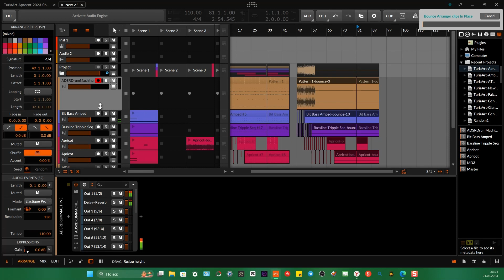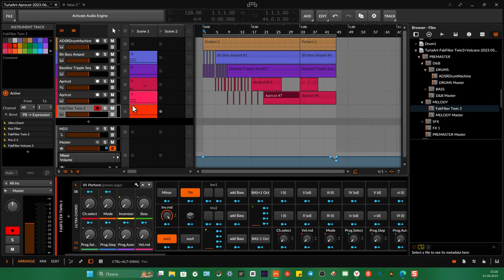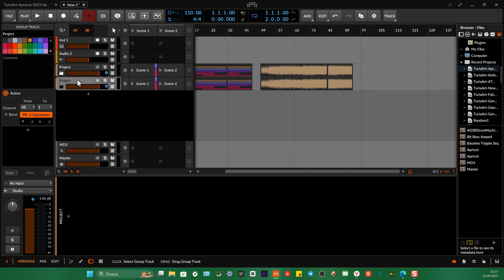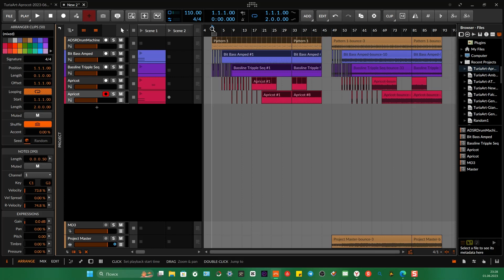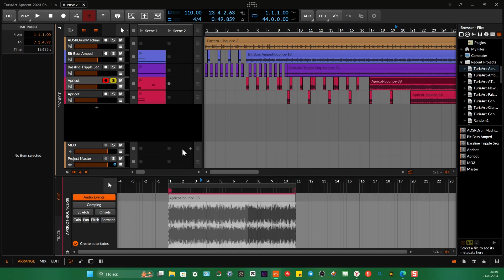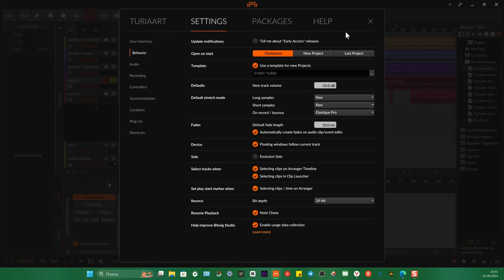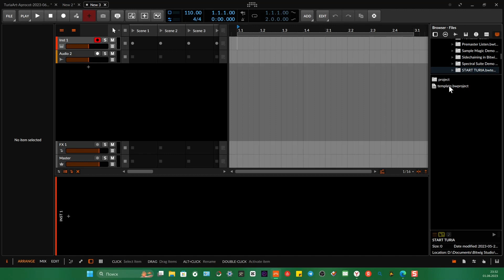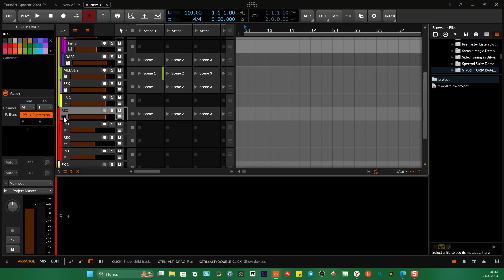Спорим, ты этого не знал! Фишки Bitwig Studio. Как работать над треком?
Показываю прием работы над большим проектом (треком) в Bitwig Studio. Как можно работать и применять темплейты.